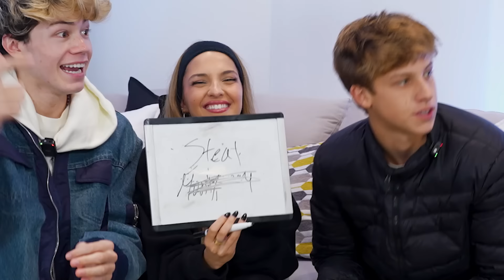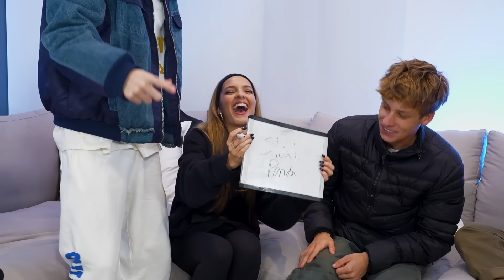Amp World Plays Game Of Lies!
Ashten Rea - @ashtenrea